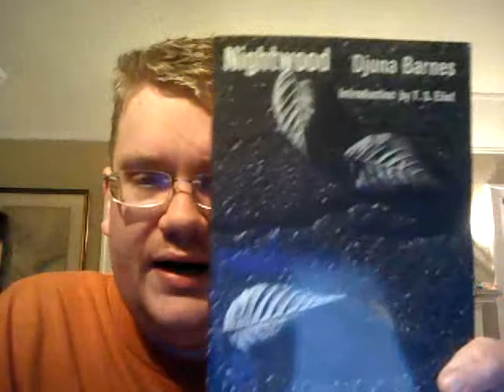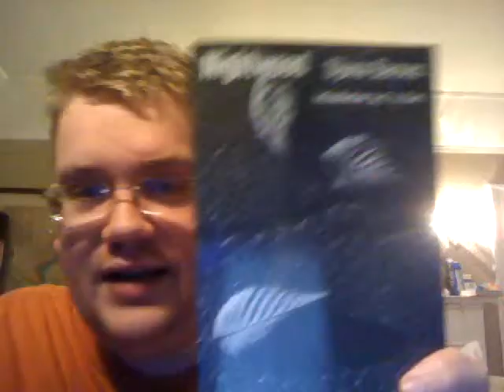Review of Djuna Barnes' "Nightwood"